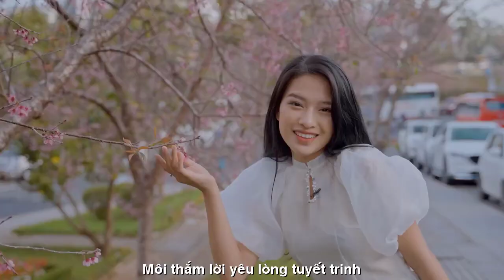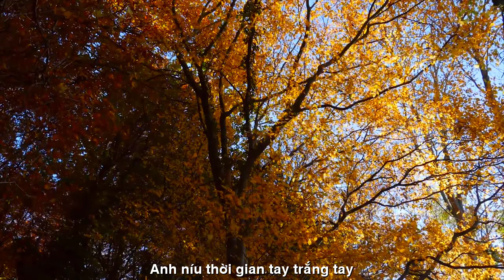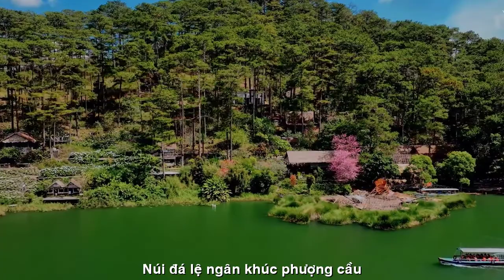[FULL HD]MỘNG TÀN THU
ĐẾN VỚI
NHÀ THƠ
TRẦN THOẠI NGUYÊN THI SỸ BỤI
PHỔ ĐẠI THƠ HÁT TÀO LAO
TÁC PHẨM:MỘNG TÀN THU
THƠ:TRẦN THOẠI NGUYÊN

MỘNG TÀN THU
Nắng đã tàn phai chiều xế thu
Dòng sông xưa con nước sa mù
Tình em chiếc lá vàng thu cũ
Bay mãi trong hồn, trong giấc mơ!
Em hỡi! Mùa xanh xưa tóc xanh
Tay trong tay nắng lụa thơm tình
Nụ cười mắt biếc Thiên Đường mộng
Môi thắm lời yêu lòng tuyết trinh
Bờ cỏ hoa ơi! Áo mộng đầu
Duyên tình dang dỡ khóc đêm thâu
Vầng trăng thổ huyết mùa thu cũ
Còn láng lai cành sương lệ châu!
Ôi đã về đâu thuyền ái ân!
Mộng tình Em xưa vỡ cung đàn
Em ơi! Mộ địa mùa thu chết
Chiếc lá Tình Yêu khắc Đá Vàng!
Anh níu thời gian tay trắng tay
Quỳ dâng tiếng hát thu tàn phai!
Em ơi! Chuông đổ Nhà thờ nguyện
Chiều lắng ru hồn theo khói bay...
Sầu bay... Em hỡi! Mộng tàn thu
Núi đá lệ ngân khúc phượng cầu
Tình Yêu gãy cánh Thiên Đường vỡ
Thơ tình anh viết: Lệ thiên thu!
BỤI ĐỜI THI SĨ TTN